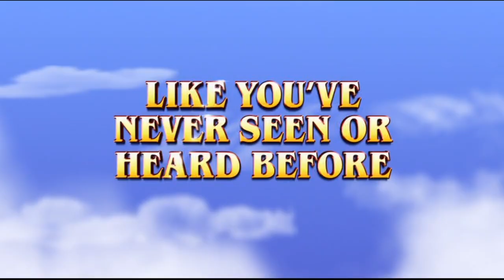Sneak Peeks From Beverly Hills Chihuahua 2 2011 DVD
Release Date For This DVD:February 1,2011
Here Are The Sneak Peeks From Beverly Hills Chihuahua 2 2011 DVD Here Is The Order:
1.Disney Movie Rewards Promo
2.The Lion King:Diamond Edition Preview (Music Removed Due To Copyright)
3.Phineas And Ferb:Across The 2nd Dimension Promo
4.Sharpay's Fabulous Adventure Preview
5.Secretariet Preview
6.The Incredibles Preview
7.Spooky Buddies:The Curse Of The Halloween Hound Preview
8.Dumbo:70th Anniversary Edition Preview
9.Beauty And The Beast:Belle's Magical World:Special Edition Preview